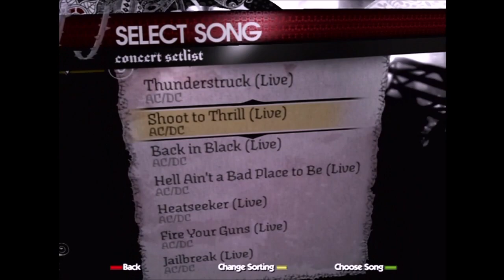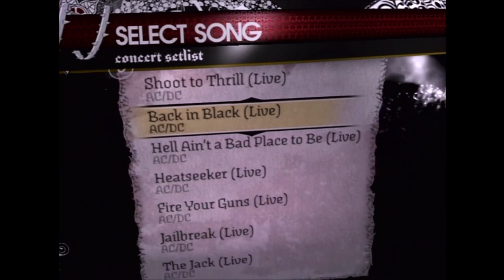Complete in Box Plays - Rock Band AC/DC (PS3) - Part 1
We're taking a step back to take a quick look at Rock Band AC/DC -- unlike Rock Band Beatles or Green Day, AC/DC is pretty much just a track pack that was put on a disc. It doesn't have any special assets or characters - just the 18 tracks on here.

This is the full setlist from the 'Live at Donington' album, which was performed on August 17, 1991. This is all 18 songs from their setlist, in order.

Because this uses the Rock Band 1 engine (which if you haven't played in awhile, is -extremely- difficult), we will not be trying to gold star all the songs. Some of these songs are legitimately 10 plus minutes, so we don't want to play them twice.

In this video, we play 'Thunderstruck', 'Shoot to Thrill', 'Back in Black', Hell Ain't A Bad Place To Be', 'Heatseeker', and 'Fire Your Guns'.

We are keeping track of how many songs have Big Rock Endings -- I'll post the findings at the end of Part 2. More soon!